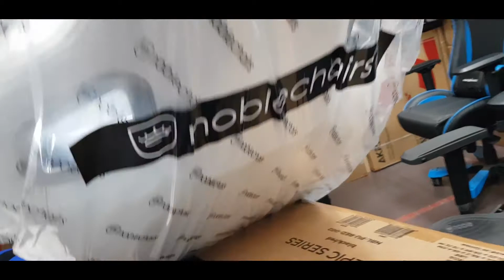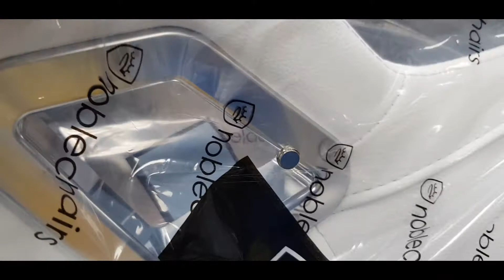Игровое Кресло Noblechairs EPIC Ed. White Hybrid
Выставка Геймерской мебели Akrecing Sparco DXRacer COugar TunderX Gamdias
Крупнейшая ДЕМО зона.СПБ М.Рыбацкое,Караваевская 23,